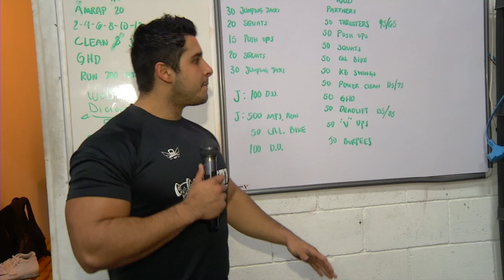CrossFit by Luisa Padilla | Canal 28